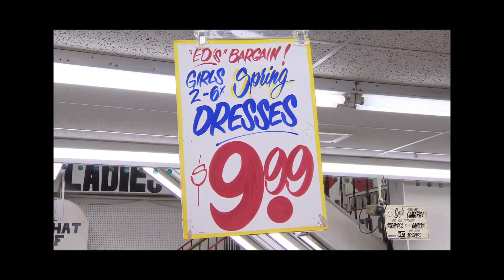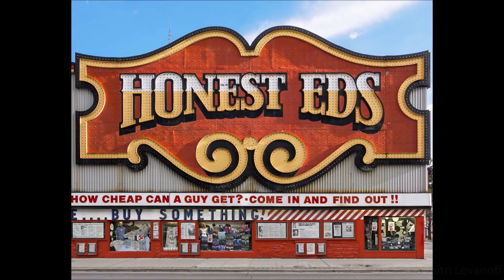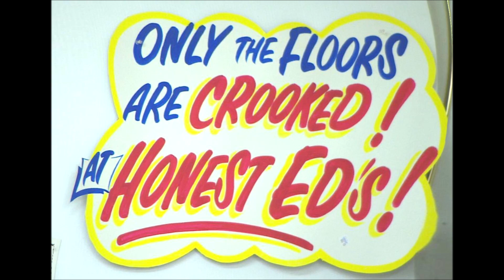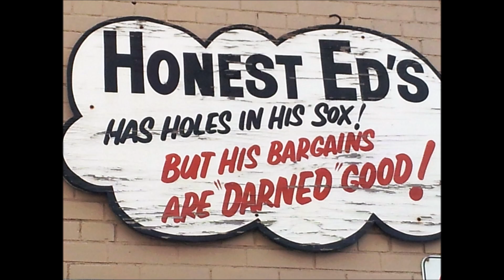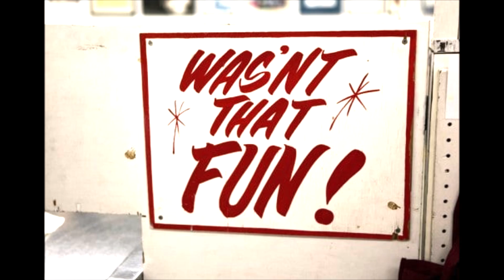Honest Ed's Store Theme Song - Dick Smith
This song was sung by Dick Smith, the lead singer of Canadian band Syncona
The lyrics about guns, cigarettes and lighters were taken out after Ed stopped selling guns, cigarettes and lighters
Second song is Alexander Braatz
Third song is by The Five Man Electrical Band